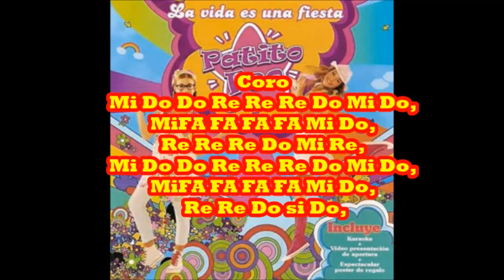Patito feo 2: Griselda Sicilliani - Fruta Preferida Notas Para Flauta/Violin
en el link encontraras mi blog, donde encontraras esta cancion completa, espero qu sea de su agrado